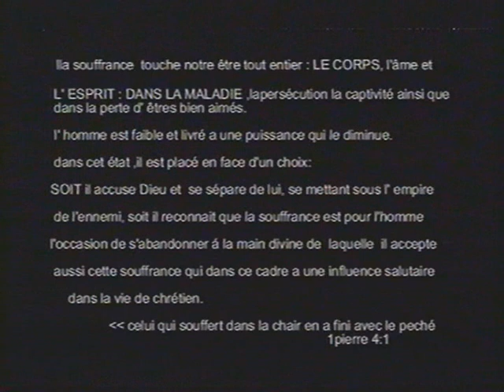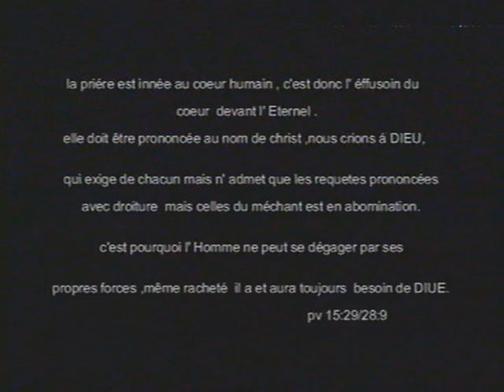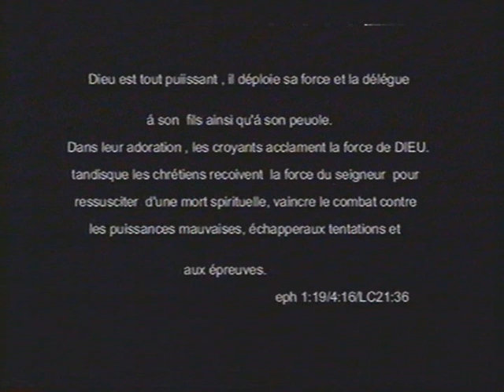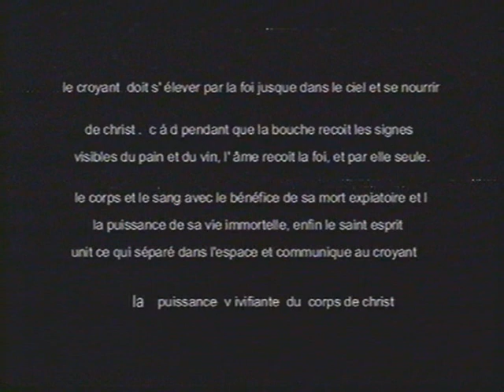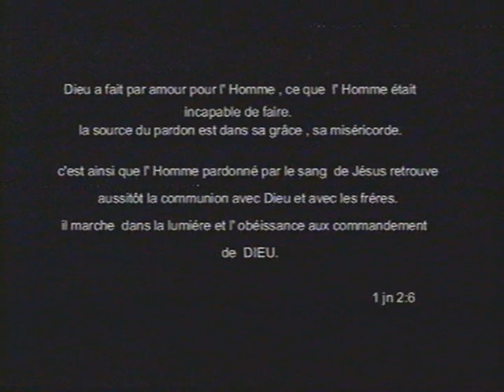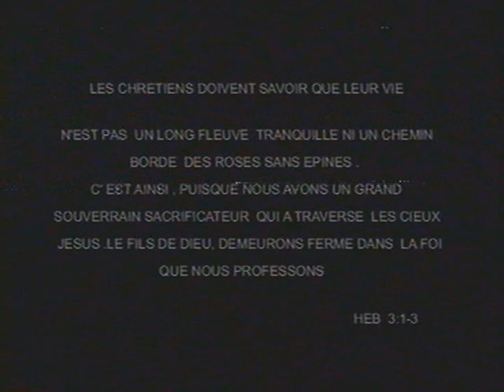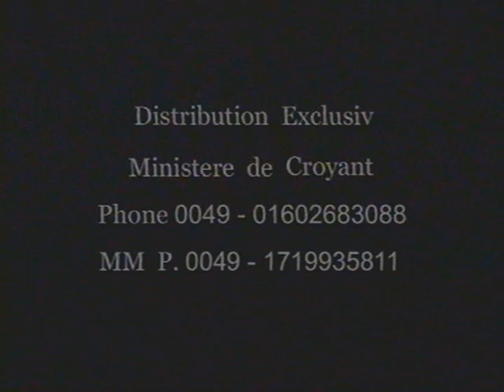Marie MISAMU - Ma Priere Clips VHS (Entier/Full)